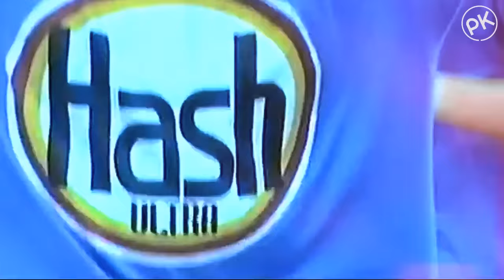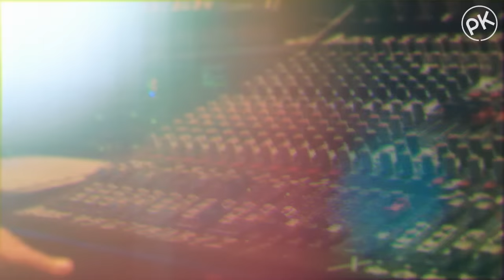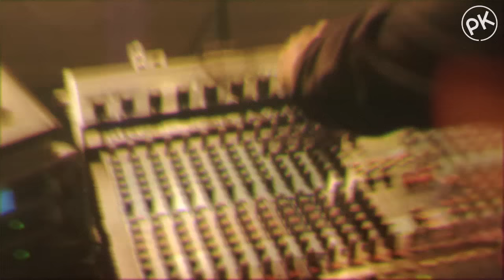Paul Kalkbrenner Der Buhold (Official HD Version)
10.7 - MONTREAL, QC
10.8 - NEW YORK, NY
10.11 - CHICAGO, IL
10.13 - DENVER, CO
10.15 - SAN FRANCISCO, CA

Written by Paul Kalkbrenner

Order for Amazon Germany
Limited Edition inkl Live at Rosklide